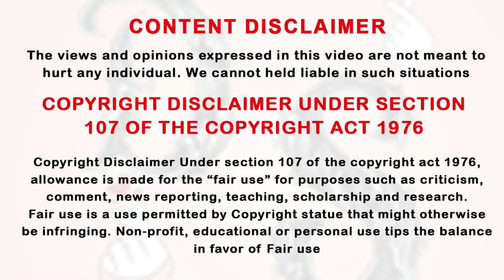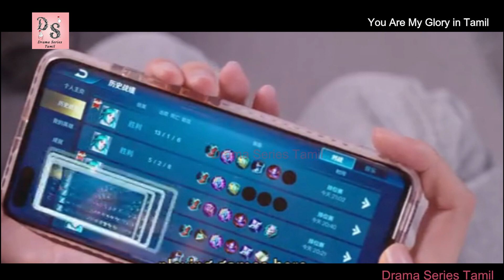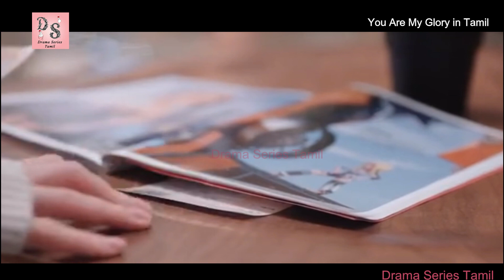ஹீரோவ லவ் பண்ண வைக்க ஹீரோயின் என்னலாம் PLAN பண்றங்கனு பாருங்களே? Ep-7 | Drama Series Tamil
ஹீரோவ லவ் பண்ண வைக்க ஹீரோயின் என்னலாம் PLAN பண்றங்கனு பாருங்களே?  | Drama Series Tamil

Tamil xplanation,
drama explanation,
taiwanese drama,
thai drama,
DST,
kdrama,